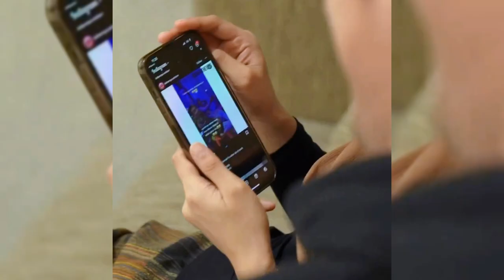MULAN JAMEELA BERIKAN KOMENTAR MENOHOK SETELAH DP SEBUT DUET LESTI DAN AHMAD DHANI TAK BERKUALITAS